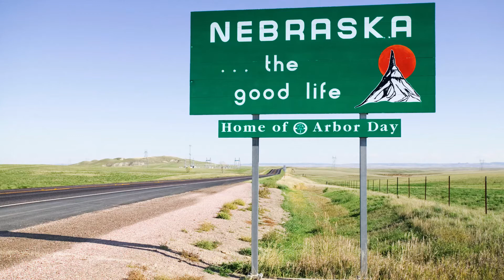What Is a Tornado in Hindi | Tornado Kya Hai in Hindi | How Does Tornado Form in Hindi | Tornado 101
What Is a Tornado in Hindi | Tornado Kya Hai in Hindi | How Does Tornado Form in Hindi | Tornado 101 is explained in this video with full details and other relevant facts.

For everyone asking about the "What Is a Tornado in Hindi", We present to you the What and how of "Tornado Kya Hai in Hindi". As we all are curious about this thing "How Does Tornado Form in Hindi" which we see in our everyday lives, so you should definitely know about "Tornado 101" and update yourself!

CREDITS:
Cast: Amy Adams, Ben Affleck, Diane Lane, Henry Cavill, Scoot McNairy, Tao Okamoto
Director: Zack Snyder
Producer: Deborah Snyder
Screenwriter: Chris Terrio, David S. Goyer

00:00 Introduction
00:10 What is Tornado
01:31 Where do Tornadoes come
02:59 How are Tornadoes formed
04:19 What is Tornado Alley
04:44 Tornado predictions
05:55 Sound of Tornado warning
06:15 How to stay safe during Tornado